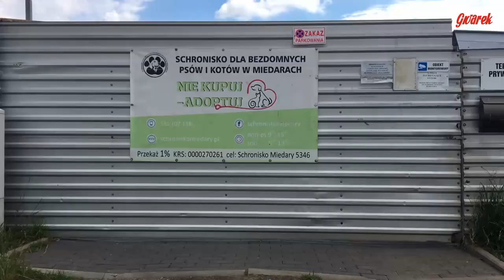Schronisko w Miedarach zaprasza na spotkania ze zwierzętami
Schronisko dla bezdomnych psów i kotów w Miedarach zaprasza na sobotnie spotkania ze zwierzętami. Wystarczy między godziną 9.30 a 13.00 pojawić się przed bramą schroniska, aby wyjść na spacer z psem lub spędzić czas z kotami. Spacery są dla zwierząt szansą na wyjście poza kojce i zaspokojenie potrzeby ruchu.